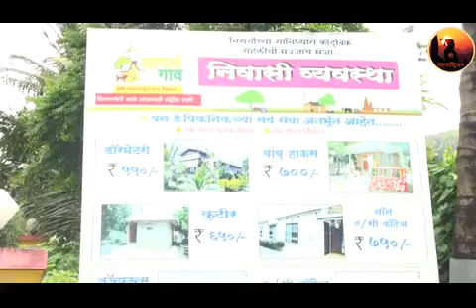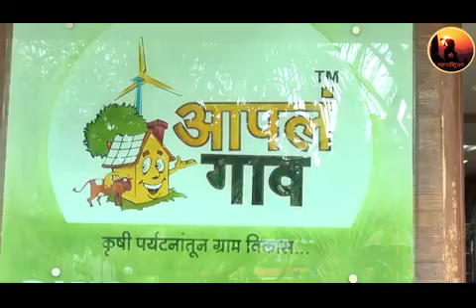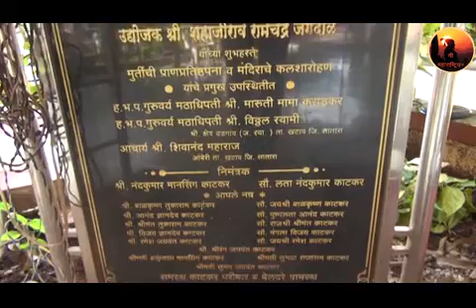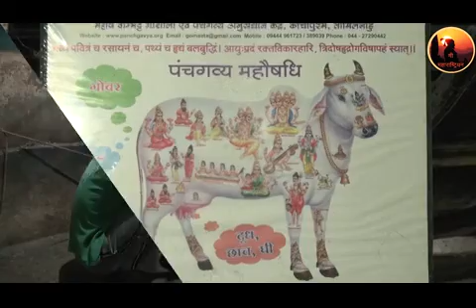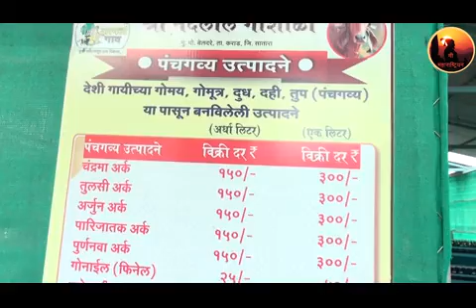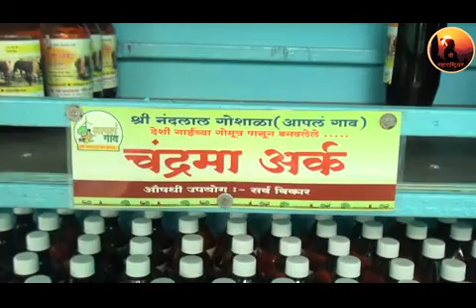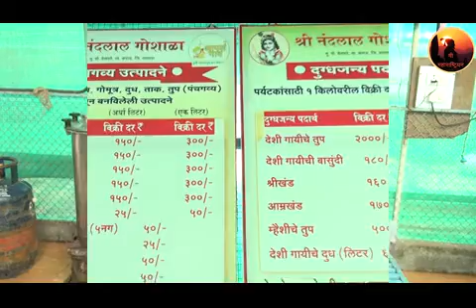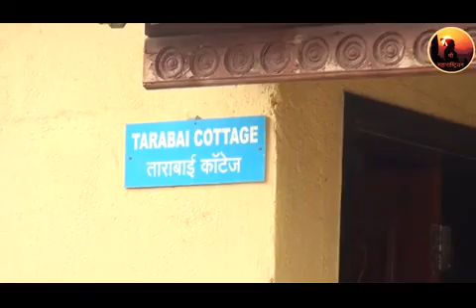AAPLA GAON DAY SHOOT 8767914747/ 9764014235/9869233657/932056412/9326376081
Aapla Gaon
Shree Vanalaxmi Agri Tourism Centre, Karad - 415110, At Post Beldare
Resorts
Send Enquiry By Email